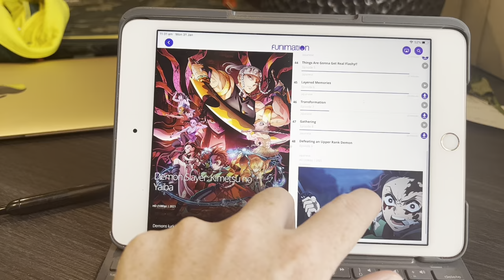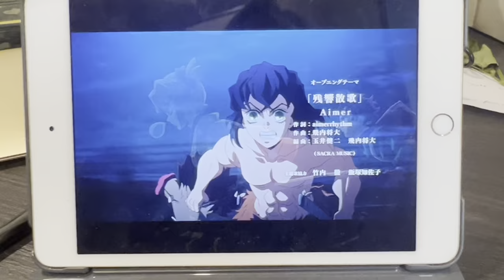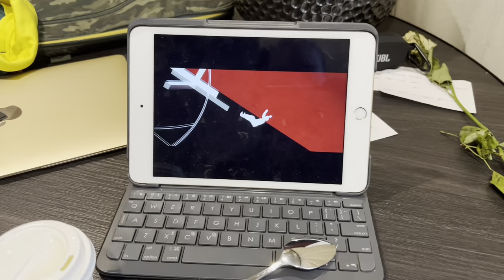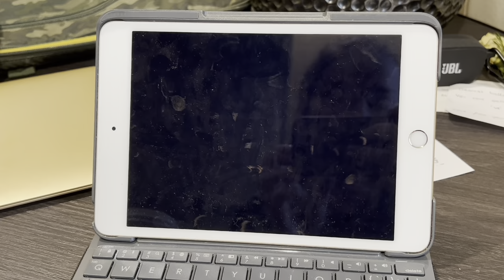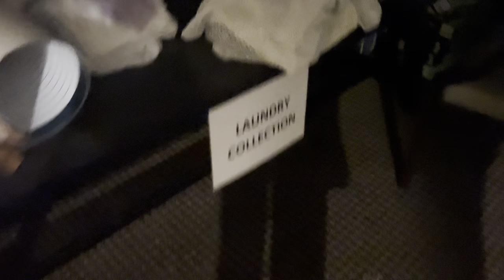2022 Australian A Tour Vlog | Day - 19 Rest Day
Australia A tour - Day 19